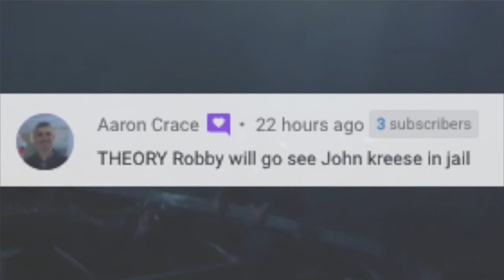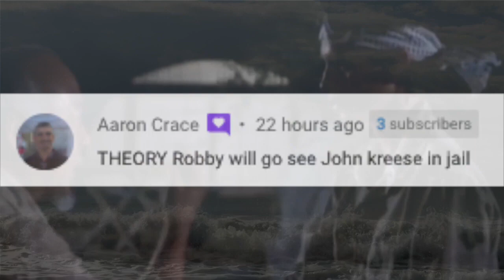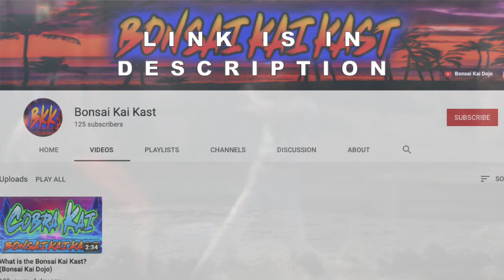Robby ACTUALLY DOES THIS For KREESE?! (Cobra Kai Season 5)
Robby ACTUALLY DOES THIS For KREESE?! (Cobra Kai Season 5). Ha! Caught you reading the description!